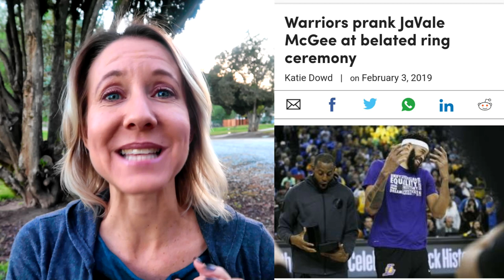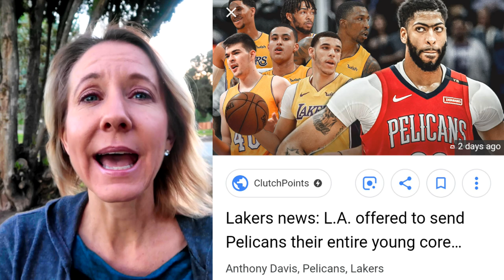Lakers Update. LeBron James is Back! Trade Update With Anthony Davis. New Player Reggie Bullock.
It's time for a Lakers update!  LeBron James is finally back!  The only talk about the Lakers lately has been regarding the potential trade deals for Anthony Davis of the Pelicans which has upset Lonzo Ball's father, Lavar.  We have a new player, Reggie Bullock.  Have an awesome day, Billisa